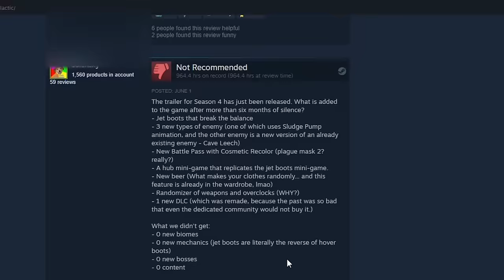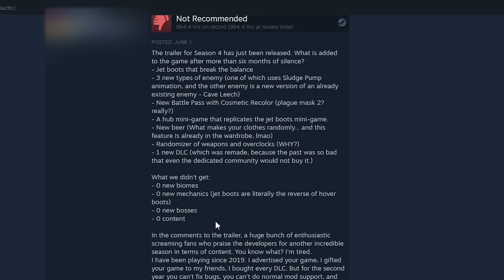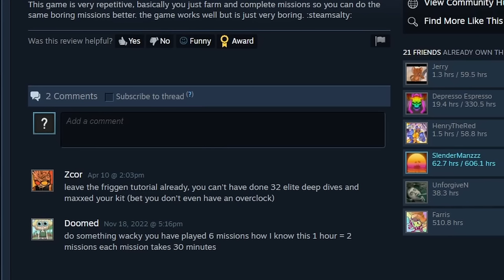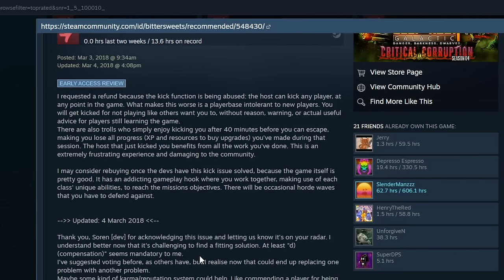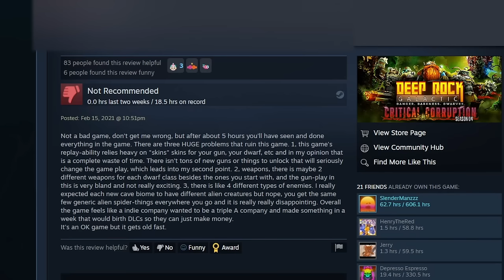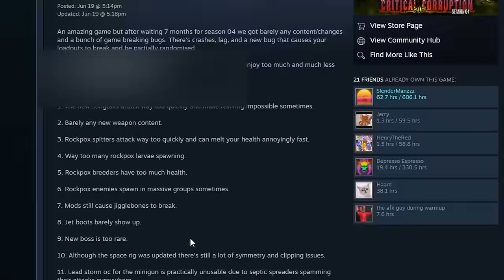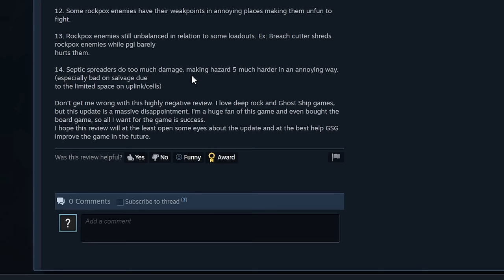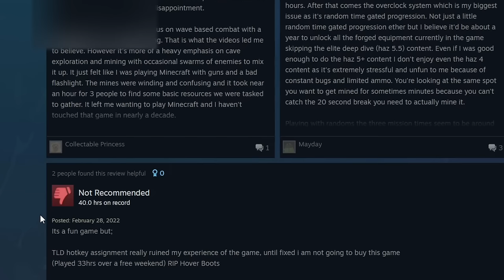Reading DRG'S NEGATIVE Reviews So YOU Dont Have To...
In this Video we delve into the wonderful world of negative steam reviews for Deep rock galactic.  This was honestly a lot of fun to make so I hope that everyone enjoys reading through these with me.